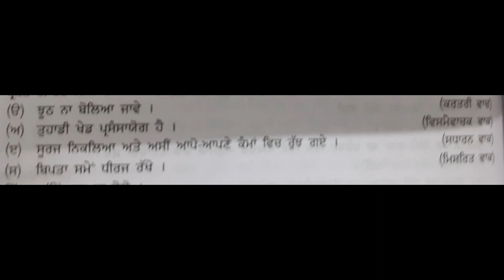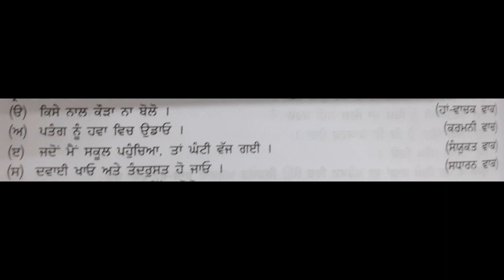ਵਾਕ-ਵਟਾਂਦਰਾ -2 | class 12th cbse/PSEB | punjabi compulsory | vaak vatandra